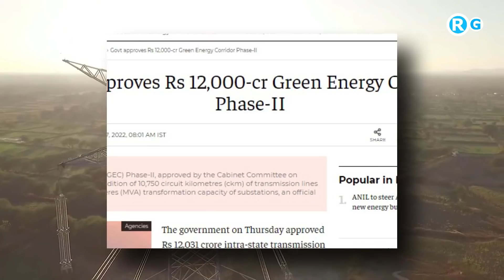Another achievement of India !! Govt approves Rs 12000-cr Green Energy Corridor Phase-II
The government on Thursday approved Rs 12,031 crore intra-state transmission scheme for evacuation of renewable energy from 20 Gw power projects in seven states including Gujarat, Himachal Pradesh, Karnataka, Kerala, Rajasthan, Tamil Nadu and Uttar Pradesh.